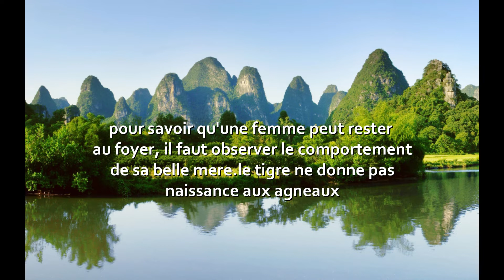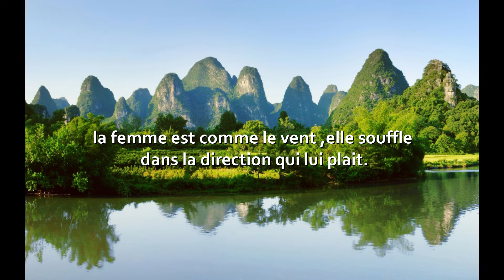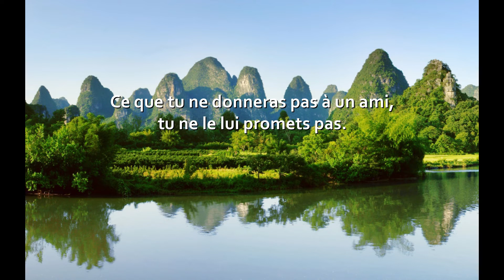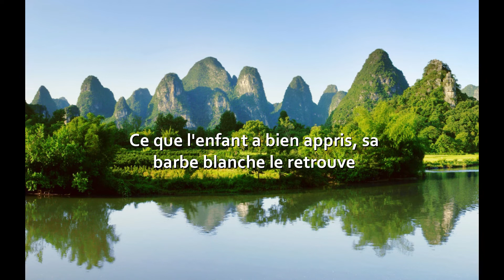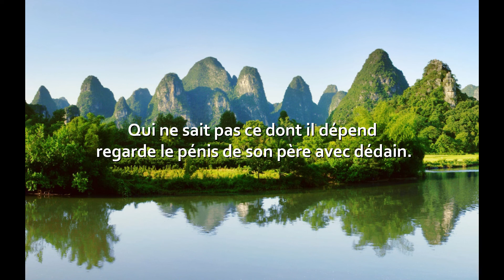les plus beaux proverbes du nigéria/sur amour; et l'humain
Je vous présentes les plus beaux proverbes du nigéria